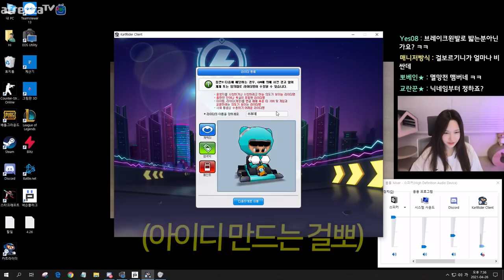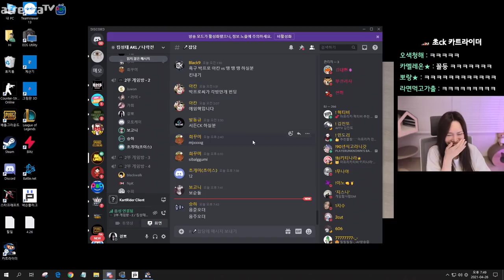걸뽀 운전 멈춰!!!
Track : Baby Blues, Piggy Cake, Sleepy, 갑자기 멍때리기, 아무것도 하기 싫다 2, 오빠자꾸방구껴, 이게 머선129, 쫓는자 쫓기는자 쫓아가는자, 한탕하는날,